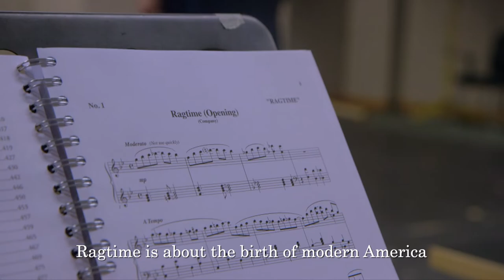Rehearsing Ragtime - Matt Gould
We’re delighted to release the first in a series of backstage films for our sweeping autumn musical, Ragtime, by award winning writers Lynn Ahrens and Stephen Flaherty, with a book by Terrence McNally.

This backstage clip features director Matt Gould, who talks about this compelling story of courage, love and hope and why he wanted to bring it to the stage.